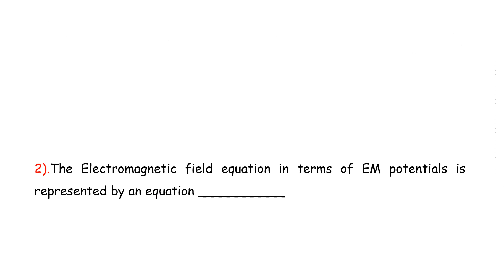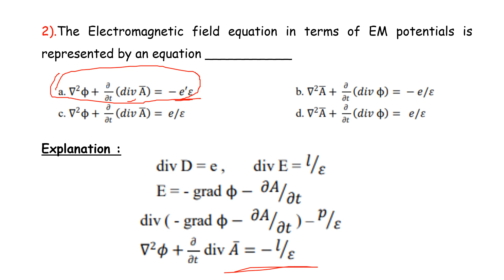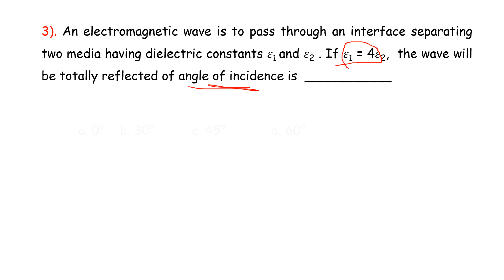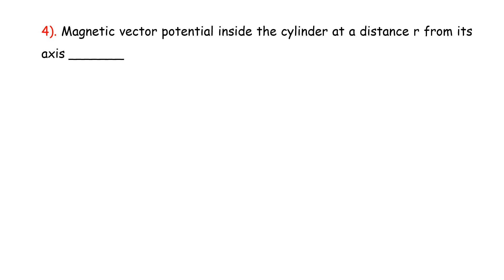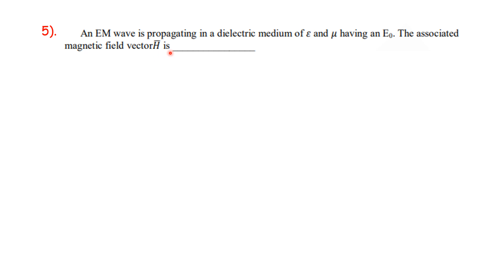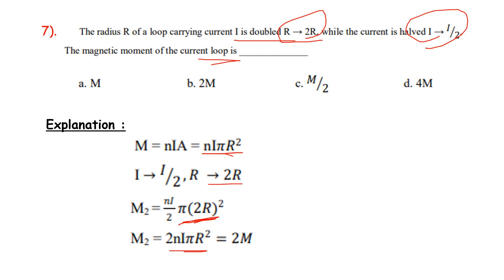PG TRB – PHYSICS | UNIT – V | Electromagnetic theory | MCQ-6 | Explanation | SS Academy for physics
PG TRB – PHYSICS | UNIT – V | Electromagnetic theory
| MCQ-6  | Important Questions | SS Academy for physics
Multiple choice questions in Electromagnetic theory
 MCQ Electromagnetic theory

Magnetic vector potential due to magnetic dipole is proportional

The Electromagnetic field equation in terms of EM potentials is represented by an equation ___________

An electromagnetic wave is to pass through an interface separating two media having dielectric constants 𝜀1 and 𝜀2 . If 𝜀1 = 4𝜀2,  the wave will be totally reflected of angle of incidence is  ___________

Magnetic vector potential inside the cylinder at a distance r from its axis _______

The displacement current arises due to